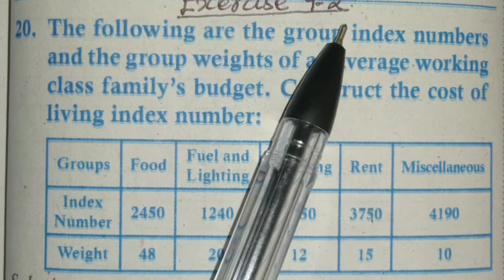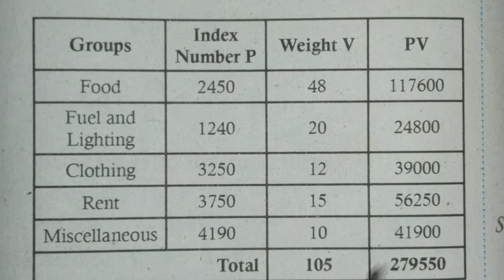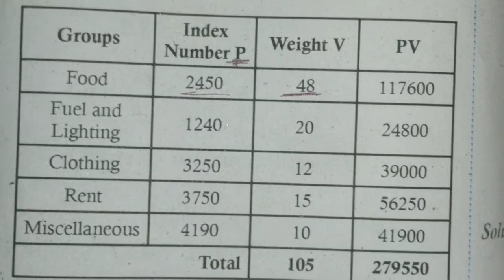12 th BM, Exercise 9.2 - (20)